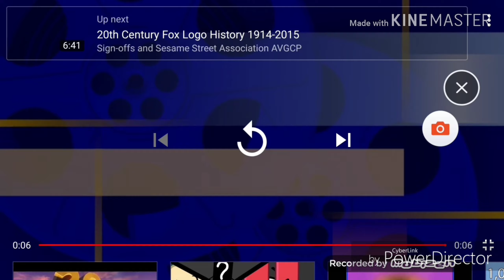klasky csupo x 1